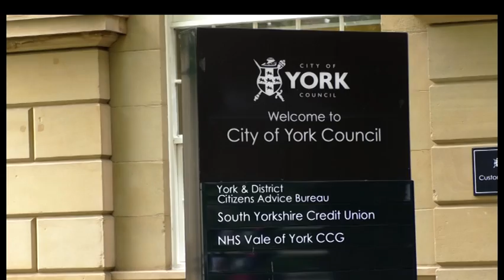Community stadium plans in York